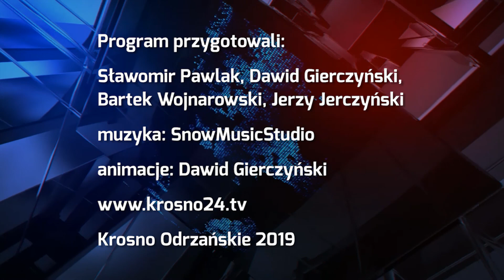Sołtys na zagrodzie równy wojewodzie! - 15.03.2019 r. - krosno24.tv